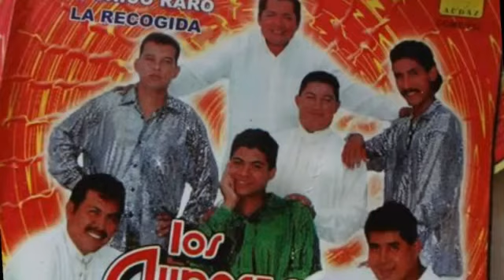EL VAMPIRO CHUPADOR-LOS AUDACES DEL RITMO